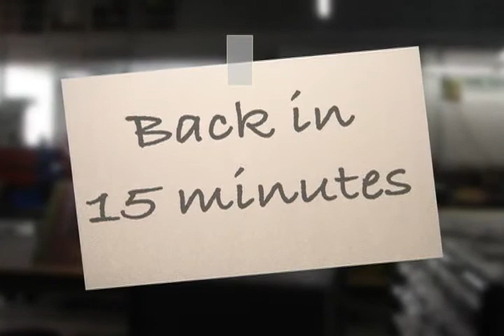Numabot: Get Packing!